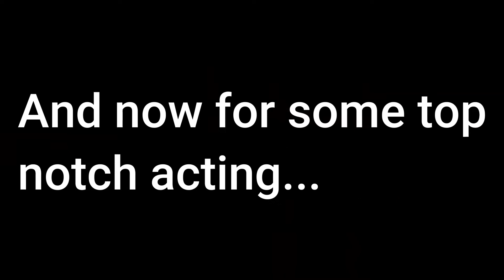GTA but it's in the 90's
i'm being real lazy now ;3